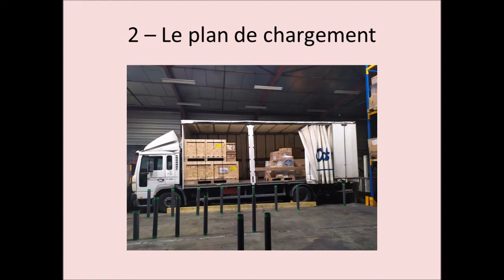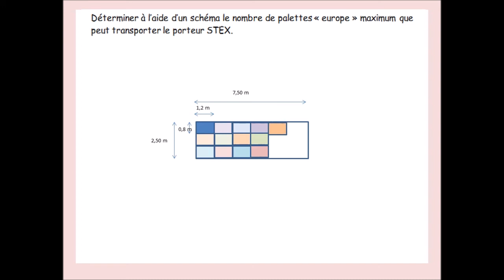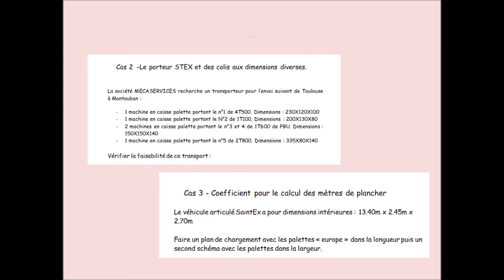Plan de chargement Première partie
Vidéo à destination des élèves de première Transport du Lycée Saint - Exupéry à Limoges
Comment faire un plan de chargement - Première partie